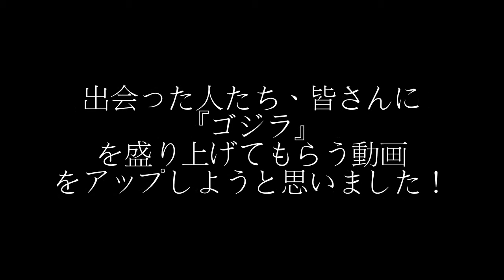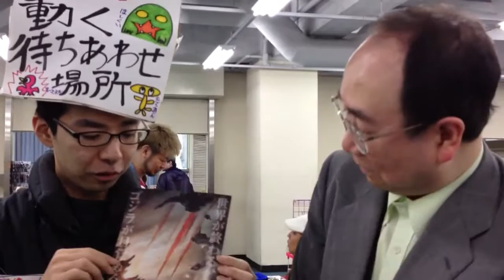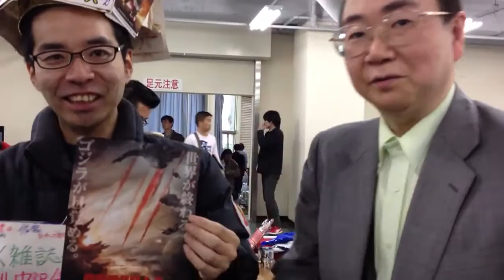「出会った人に『２０１４ゴジラ』を宣伝してもらおう！ 海老原優さん編」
2014年 7月25日より日本で公開される『レジェンダリー版ゴジラ』

この映画には何としてもヒットしてほしい・・・という気持ちから、せっかくスマホで簡単に動画も アップ出来るこの時代―

出会った人たち、皆さんにゴジラを盛り上げてもらう動画をアップしようと思いました. .。

「ウルトラゾーン」や「ガルーダの騎士ビマ」といった特撮作品の脚本も手がける作家・ 中沢健が、スマホを片手に皆さんにゴジラの魅力を語ってもらう様子を収めていきます。

今回のゲストは、河崎実監督の映画「ギララの逆襲/洞爺湖サミット危機一発」では「タケ魔人」のデザインを手がけ、NHKドラマ「ゲゲゲの女房」では漫画指導スタッフとしても参加するなど、多方面に渡って活躍されている漫画家の海老原優さん！

撮影・再生フグ珍味ピリピリ